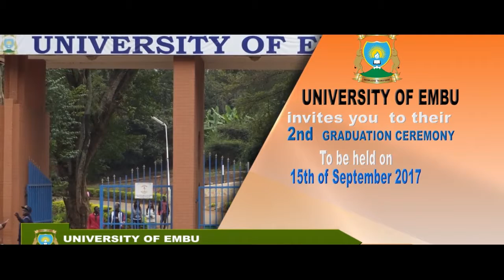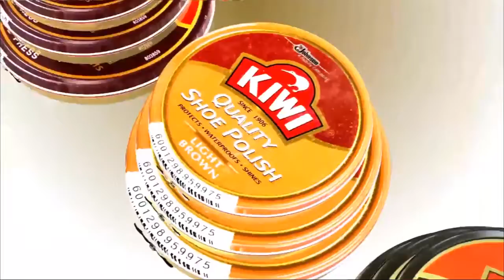Portfolio graphics design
This is a portfolio containing adverts, posters, invitation cards, animations and visual effects.